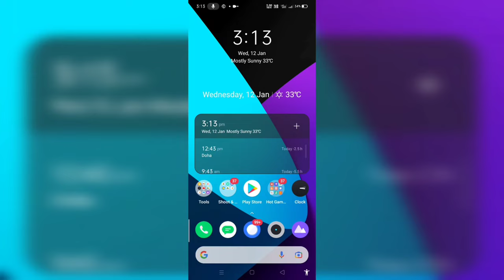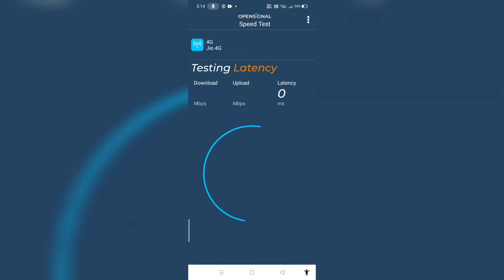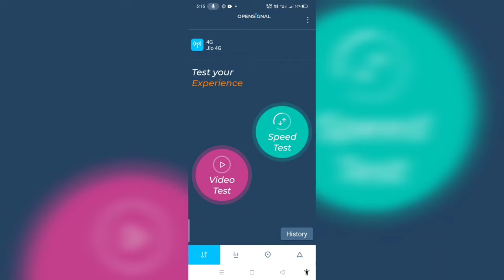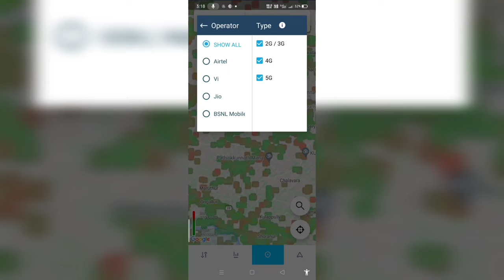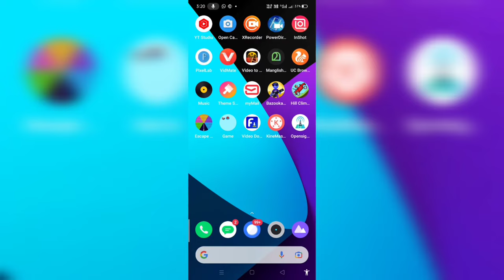സിംകാർഡ് റീചാർജ് ചെയ്യുന്നതിനു മുമ്പ് റേഞ്ച് ഉണ്ടോ എന്ന് സ്പീഡ് ഉണ്ടോ എന്നും ചെക്ക് ചെയ്യാം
how to check sim card network,
how to check network in my area without sim card,
how to check sim network speed,
how to check sim network in india,
how to check sim network online,
how to check sim range malayalam,
how to check range of sim,